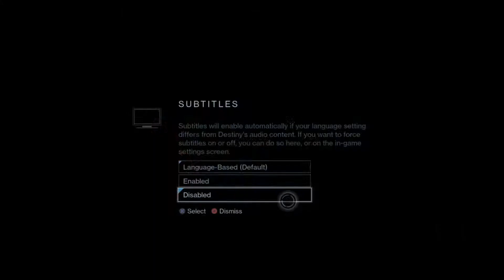NOOB PLAYS DESTINY FOR THE FIRST TIME!!!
This is definitely gonna be a fun series to record, and there's some more crazy times in store for us!

If you have any video ideas, feel free, to let me know, I'm 100% open to suggestions you guys may have that you wanna see on the channel!

Twitch ▸ (in the future hopefully!)
BattleTag ▸ Thrasth#1799